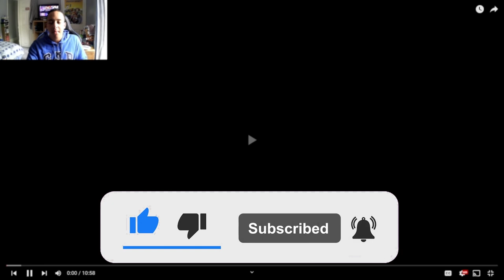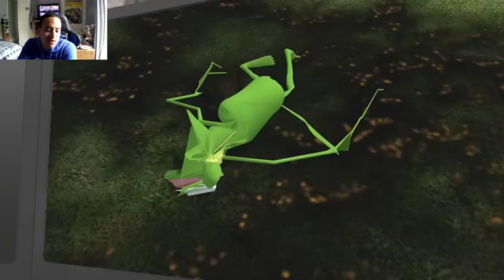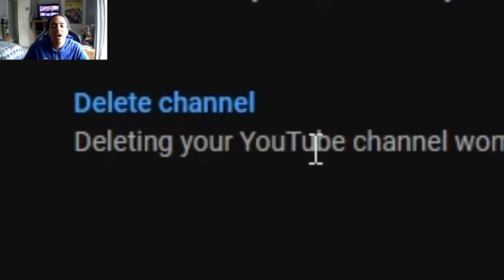Mr Puzzles Is Back Again Smg4 Inside Out [Reaction]